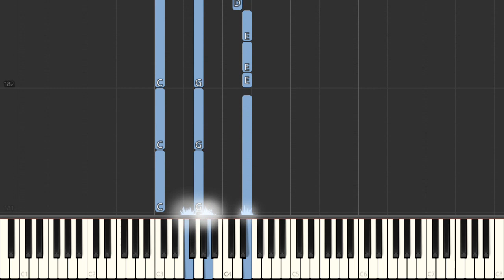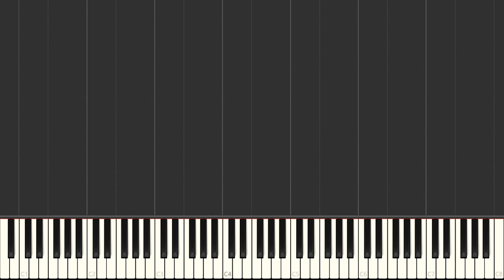Brighter Than The Sun - Colbie Caillat - Easy Piano Tutorial